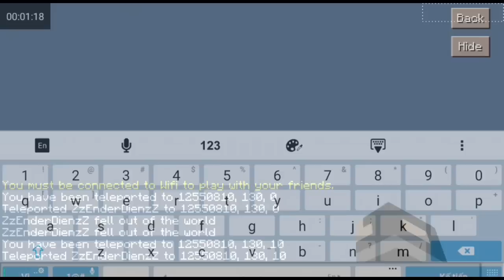Cách đến vùng đất Far Land kì lạ trong Minecraft PE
Chỉ vs 1 lệnh bạn có thể thấy dc Far Land